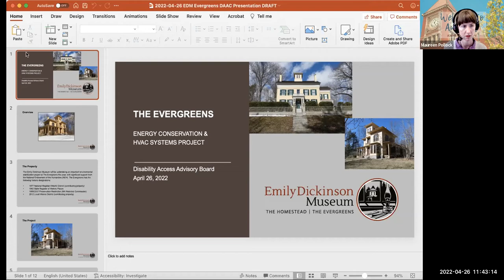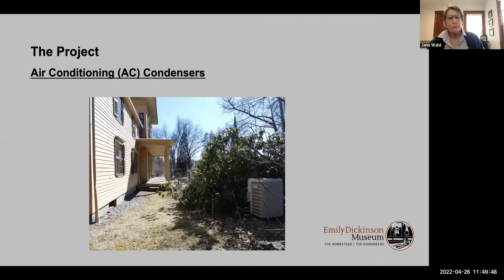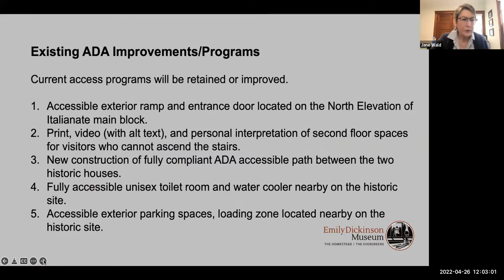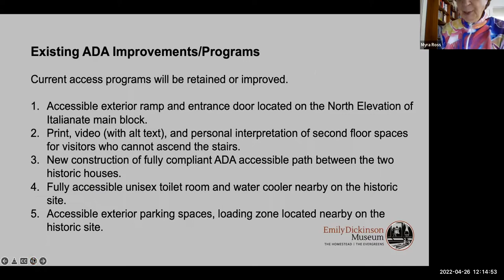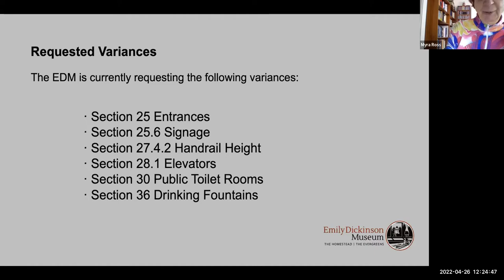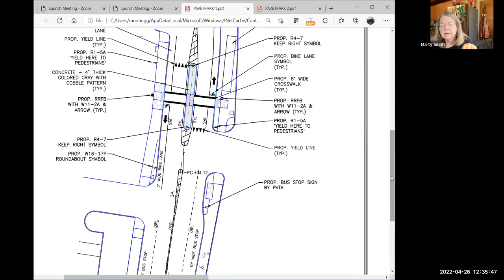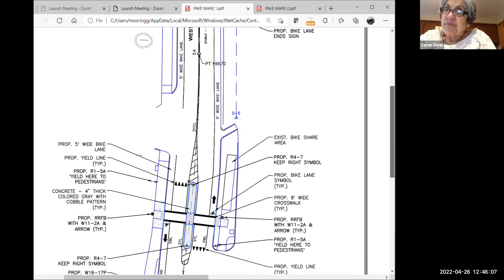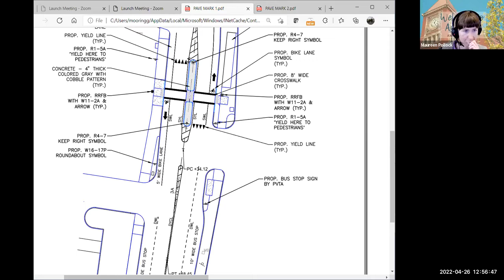Disability Access Advisory Committee Apr 26, 2022